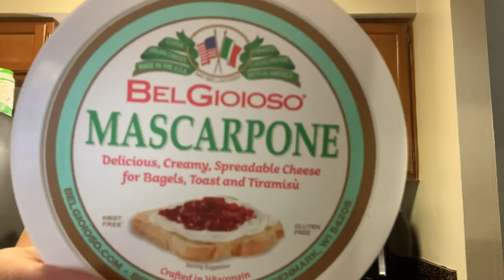BABIES FIRST HAIRCUT!!! Tiramisu cake, and chit chat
Hey guys WELCOME BACKKKK!!! The Tiramisu Recipe was DELICIOUS!! I’ll leave it linked if anyone would like the recipe as well! Also, do y’all like this style vlog? Like face time ? LMK!!! ALSOOOO babies first haircut 🥺🥺🥺🥺 IM EMOTIONALLLLLLL

￼ Dont forget to check out my Insta for more baby content, or family content hehe

Like if you enjoyed this video!
Comment for more content !